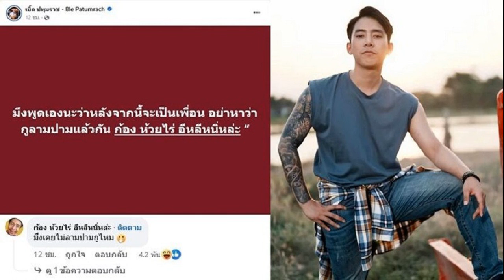อย่าหากูว่าลามปาม เบิ้ล ตอบแล้วชัดๆ หลัง ก้อง ห้วยไร่ ประกาศยุติเป็นพี่น้อง เจอเกาะดังแย่งงาน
อย่าหากูว่าลามปาม เบิ้ล ตอบแล้วชัดเจน หลัง ก้อง ห้วยไร่ ประกาศยุติเป็นพี่น้อง เจอเกาะดังแย่งงานแฟนๆก็เข้ามาคอมเมนต์รัวๆ
เป็นสองพี่น้องที่รักกันมาก ล่าสุด ก้อง ห้วยไร่ โพสต์ลั่นประกาศ ยุติความเป็นพี่น้องกับ เบิ้ล ปทุมราช พร้อมโวย เบิ้ล เกาะกูดังยังไม่พอแย่งงานกูอีกว่า

“ผมได้ยุติความเป็นพี่น้องกับเบิ้ลมาแล้วสักพัก เหลือเพียงไว้แต่ความทรงจำ ตลอดระยะเวลาการเดินทางร่วมกันมาเต็มไปด้วยความสุขของมันคนเดียว นอกนั้นกูทุกข์อย่างเดียว
เกาะกูดังยังไม่พอแย่งงานกูอีก หลังๆมีลดค่าตัวเพื่อหักหน้ากูให้ตัวเองได้งานส่วนกูตกกระป๋อง พรีเซนเตอร์ทุกตัวที่มันได้คือเค้าติดต่อกูมาแล้วแต่มึงให้ราคาถูกกว่าครึ่งนึง
ผมเลยตัดสินใจ ถ้าความเป็นพี่น้องมันทำให้เราเข้ากันยากตอนนี้เรามาเป็นเป็นเพื่อนกันดีกว่า เพื่อนเบิ้ล เต็มที่ไม่มีกั๊ก”

ขณะที่ เบิ้ล ปทุมราช ก็ออกมาโพสต์ชัดเจนแล้วเช่นกันว่า “มึงพูดเองนะว่าหลังจากนี้จะเป็นเพื่อน อย่าหาว่ากูลามปามแล้วกัน ก้อง ห้วยไร่ อีหลีหนิ่หล่ะ
ซึ่ง ก้อง ก็เข้ามาคอมเมนต์ด้วยว่า “มึงเคยไม่ลามปามกูไหม ” ด้านแฟนๆก็เข้ามาคอมเมนต์รัวๆ อาทิ รักกันดี , ทีมเบิ้ลห้วยไร่ , เอานวมบ่ค่ะ , หยอกกันแรง เป็นต้น